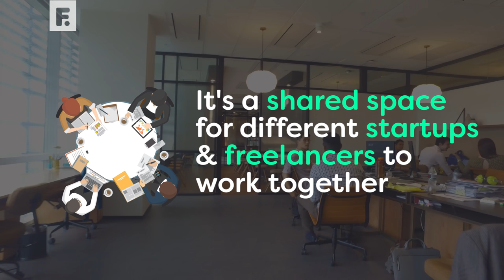Future Of: The Rise of Co-working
It is estimated that, by 2020, nearly 50% of US workers will be freelancers, and many of them will be co-working in shared offices. We dropped by co-working spaces at The Great Room Offices, The Hub Singapore and Ascendas-Singbridge to find out how workspaces of the future look like.